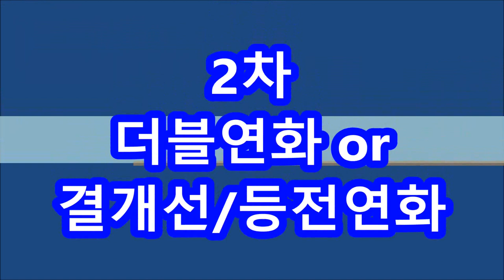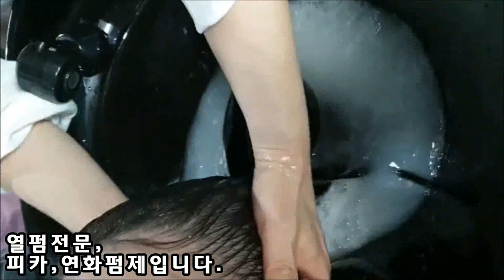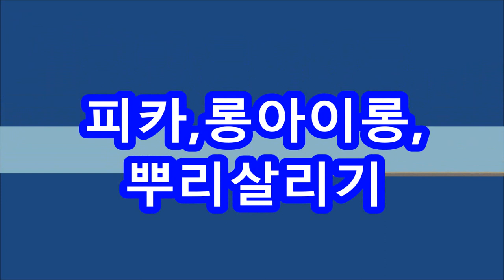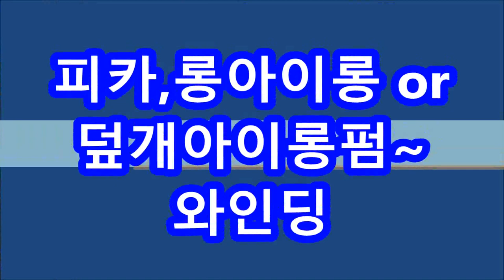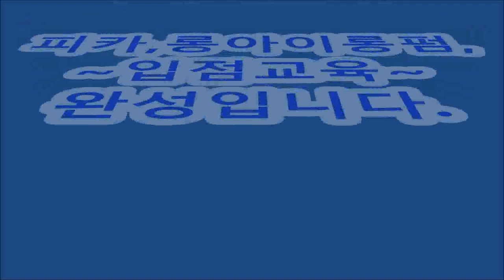내머리~,,,파마가 이렇게 나오기는 처음이예요!!...(입점교육~모델,,,)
내머리는 파마가, 전혀,,,아나오는 머리예요!!,
파마가 이렇게 나오기는 처음이예요^^
(춘천,,,소감입니다!!)
피카, 롱아이롱 + 덮개아이롱(연예인펌기)으로
전처리 없이 빠른 연화와 함께 쉽고 빠르게 굵고 아름다운 펌을 디자인 했어요^^
오늘은~피카아이롱펌~원데이1:1특강!!~영상자료입니다

*결개선,복구매직,,,,,전처리 없고,,,과연화 없이 하는~빤짝빤짝~결개선,~복구매직!!
피카,연화펌제"C라인,,쉽고 빠른~복구매직펌,,
뿌리는 피카,롱아이롱13, 17미리로 살려 주세요^^
《피카,롱아이롱~덮개아이롱,~회원점,모집(아이롱+덮개펌기》
ㆍ
※머만들강사1:1원데이특강※
ㆍ
ㅡㅡㅡㅡㅡㅡㅡㅡㅡㅡㅡㅡㅡㅡㅡㅡㅡㅡㅡㅡㅡㅡㅡㅡ
※유튜브ㅡ"피카아이롱펌"~검색
ㆍ
1.피카아이롱펌~영상